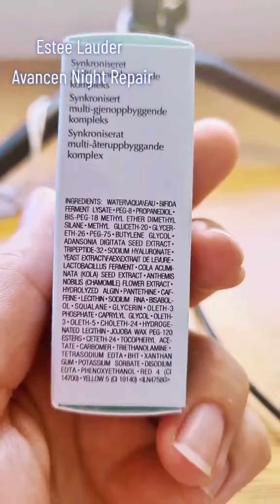¿Realmente MERECE LA PENA? - Análisis del sérum Advanced Night Repair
Analicemos el sérum Advanced Night Repair de Estee Lauder. Tiene algunos buenos activos anti edad y para mantener la piel en óptimas condiciones. Se absorbe muy bien y deja la piel bastante hidratada, sin ser graso y no tiene perfume. Para las pieles sensibles es agradable. Lo pueden usar todo tipo de pieles. Pero no creo que pagara casi 90 euros por 30 ml de sérum. Y vosotrxs que opináis?

Para más tips Sígueme y regálame un like 👉 👍 🤩